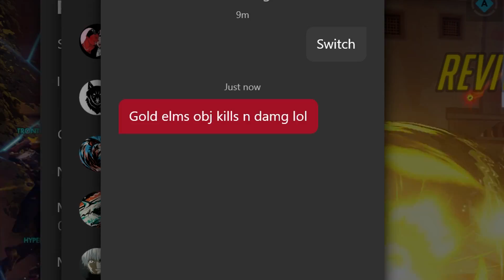OVERWATCH PLAYERS HAVE FRAGILE EGOS (SHUTTING UP TOXIC OVERWATCH TEAMMATES)